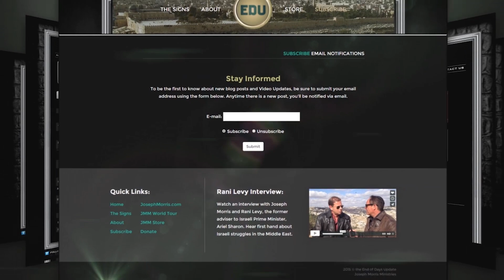Great Time To See These Wonderful Churches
End of Days Update, giving you up-to-date, end time information until His return.